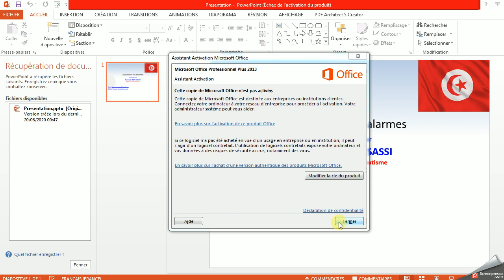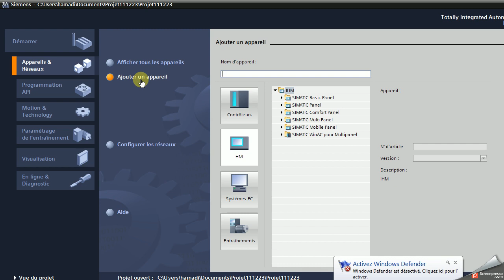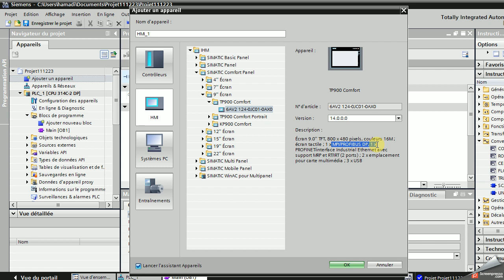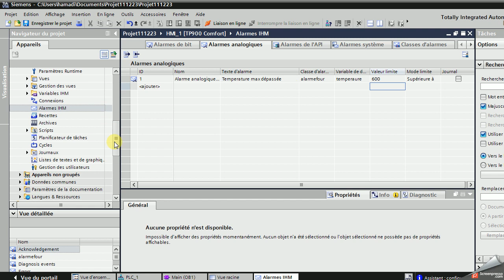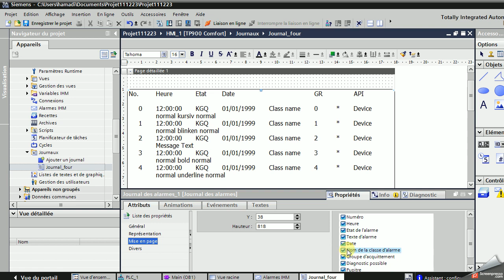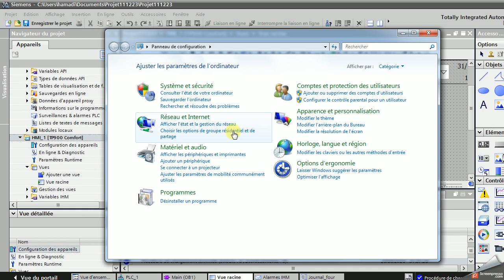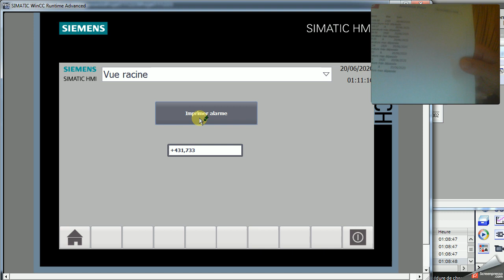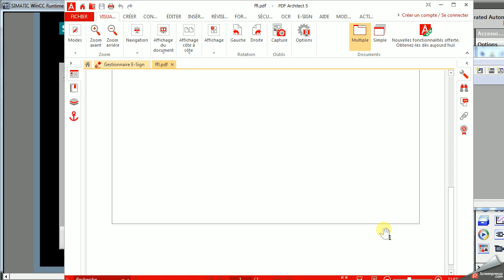TIA PORTAL: Journal des alarmes